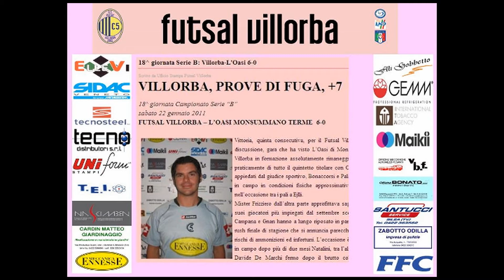Serie B 2010/2011 Girone B - 18 G - Futsal Villorba - L'Oasi Monsummano